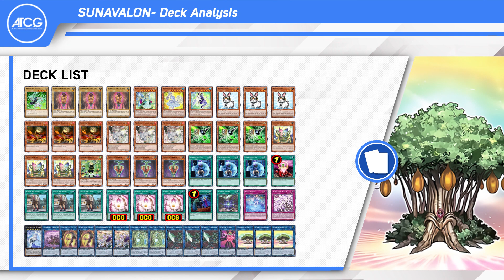Yu-Gi-Oh! SUNAVALON Deck - 1 Card Combo | EXTRA LINK!!!! Post BURST OF DESTINY (October 2021)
Relive the original Yugioh Era and how it was meant to be experienced. Comprehensive guide with full coverage for the 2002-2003 format, all the way from LOB to Dark Crisis.
Yu-Gi-Oh! Book (The Original Yugioh Era: The Ultimate Unofficial Guide)
►AMAZON COM
►AMAZON UK